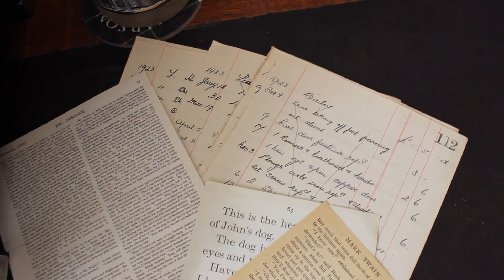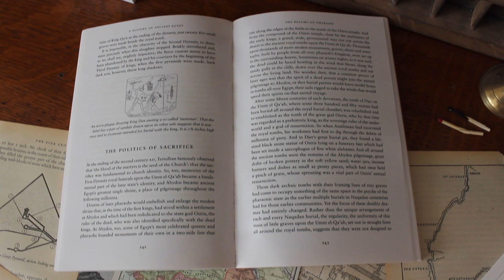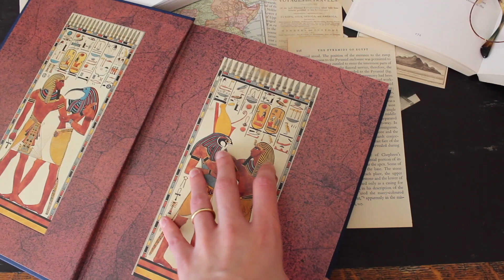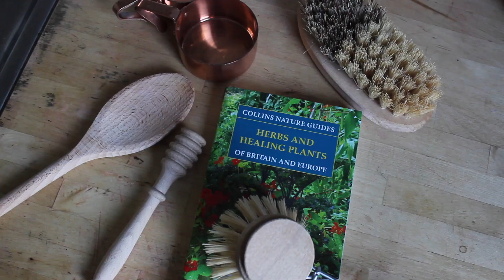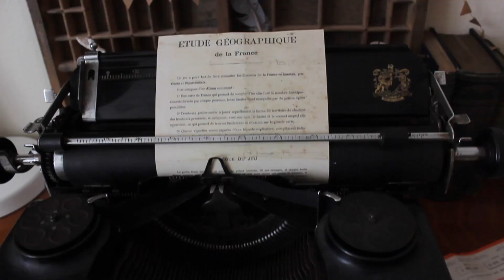Literary Lookbook | Inspired by My Favourite Authors & Characters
I hope you had as much fun watching this video as I did making it! What characters or authors inspire you?
Xx,
Taylor